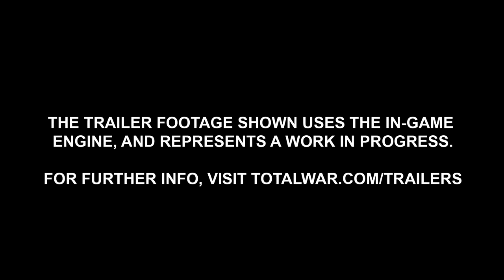The Twisted & The Twilight Announce Trailer | Total War: WARHAMMER 2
THE TWISTED & THE TWILIGHT Lords Pack introduces two new Legendary Lords to Total War: WARHAMMER II, with the abominable Throt The Unclean facing off against the earthly Sisters of Twilight.